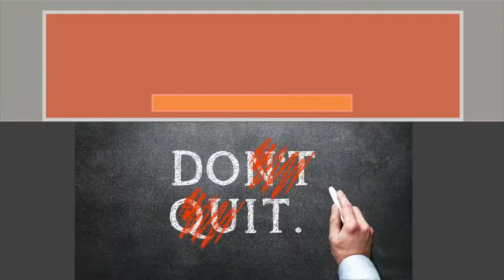Preview Trailer - Developing the Godly Leader in You Part 2 - How to Quit Quitting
Join us this Sunday at True Life Church as we continue the series "Developing the Godly Leader in You - Part 2: How to Quit Quitting" Livestream available.